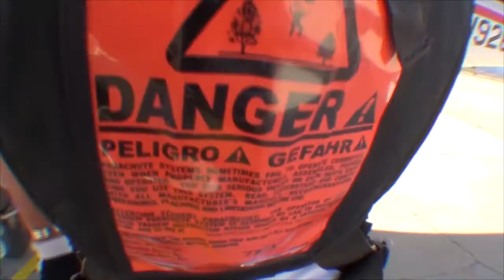Kimberlee Boaz Tandem Skydiving at Skydive Elsinore